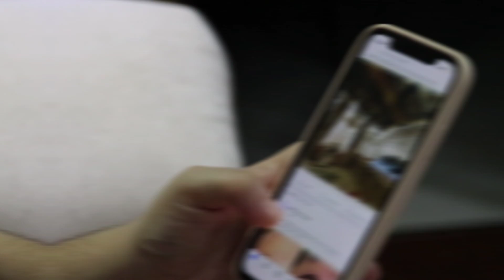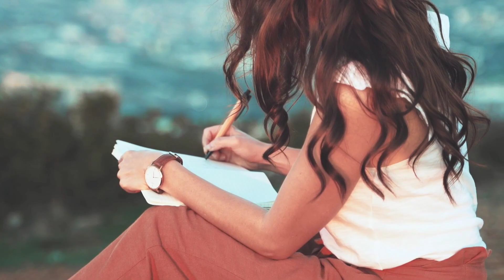The Power of Stillness and Silence: Awakening Your Soul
In this video, we explore the transformative power of stillness and silence for awakening your soul. Through meditation and mindfulness practices, you can tap into the deep wisdom and inner peace that reside within you.

In the first part of the video, we discuss the benefits of stillness and silence, including stress relief, improved focus, and increased creativity. We also share tips for incorporating these practices into your daily routine.

In the second part of the video, we guide you through a meditation practice that will help you connect with your inner self and awaken your soul's power. This practice is suitable for beginners and experienced meditators alike.

If you're looking to deepen your spiritual practice and connect with your inner wisdom, this video is for you. Join us on this journey of self-discovery and transformation.

stillness, silence, meditation, mindfulness, stress relief, focus, creativity, spiritual practice, self-discovery, transformation, inner peace, mental health, relaxation, wellness, personal growth